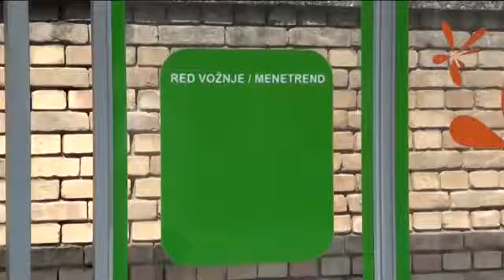A tartományi illetékesekkel tárgyalt Kishegyes, Szenttamás és Kúla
Közös munkamegbeszélést tartott a Tartományi Gazdasági, Foglalkoztatási és Nemi Egyenjogúsági Titkárság Kishegyes, Szenttamás és Kúlai képviselőivel. A mai kishegyesi tanácskozáson összegezték az elmúlt hét évben a gazdasági titkárság társfinanszírozásában megvalósított projekteket, előrevetítették a további beruházásokat, valamint megtekintették a létrejött fejlesztéseket.
Forrás: PannonRTV